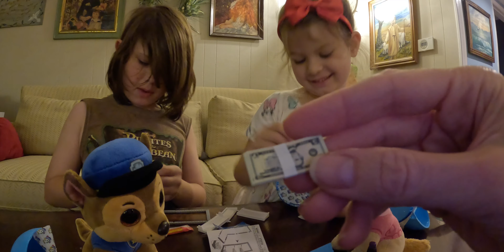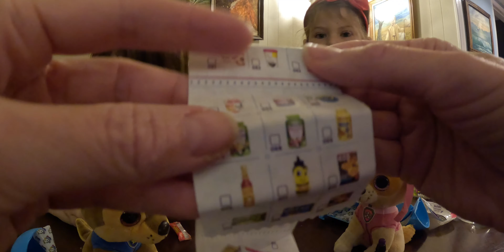Mini Brands Surprise Ball for the Paw Patrol's Skye and Chase!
Have you seen Paw Patrol the Mighty Movie yet? We saw it a week before it was released in theaters, and we loved it so much that we're doing all the things with our baby Skye and baby Chase toys including giving them surprises. Today, Molly surprises the Paw Patrol with Mini Brands surprise toys, and Skye has to ask Chase to save the day!

Want to know more about about how we got to see Paw Patrol the Mighty Movie before it hit theaters?

Haven't seen the new Paw Patrol movie yet? You might be interested in our movie review with spoilers

00:00 Introduction - Surprise, It's a Mini Brands surprise ball!
01:54 Surprise Number 1
02:31 Surprise Number 2
02:54 Surprise Number 3
03:30 Surprise Number 4
04:16 Surprise Number 5
04:51 Skye Needs Chase's Help!